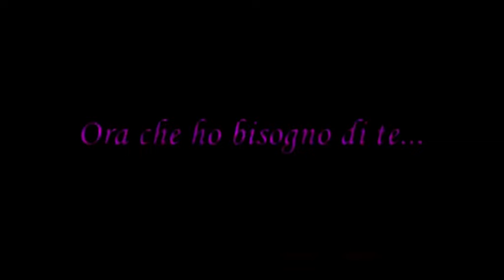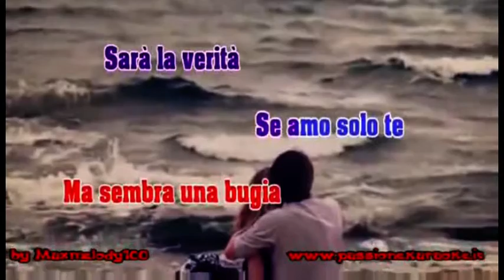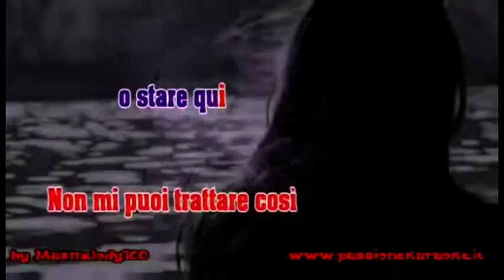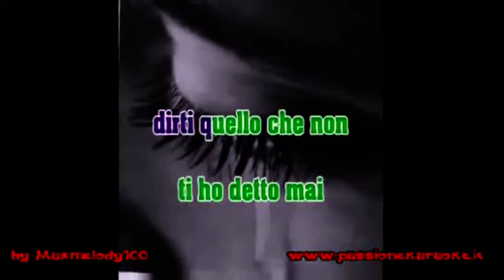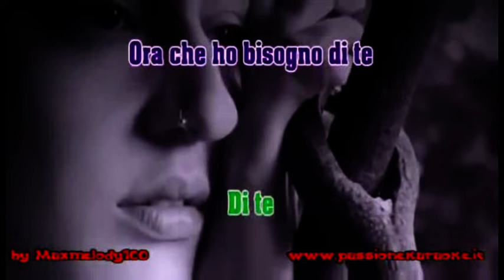in Omaggio a Massimo cover max e pattygrace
Sono tutto il giorno  in camera con te
a cantare con te  ho le cuffie e mi sembra  CHE TU SEI VICINO A ME
ohhh fratellino  perdonami se puoi |||
quante canzone avrei  potuto  cantare insieme  a te  se solo ti avessi ascoltato
non è mai troppo tardi vero?
 oggi è il tuo ultimo giorno di vita
e noi stiamo rivivendo tutto
 se solo si potesse tornare indietro!!!
Massimo tesoro mio
canto con te ||| in un duetto che hai lasciato
tua Sorellina
il video è originale  di Massimo